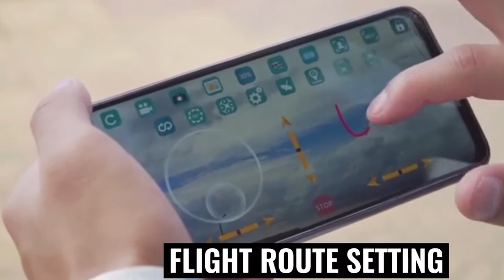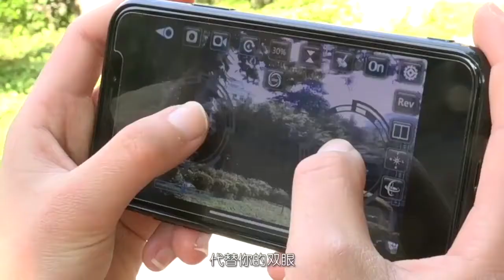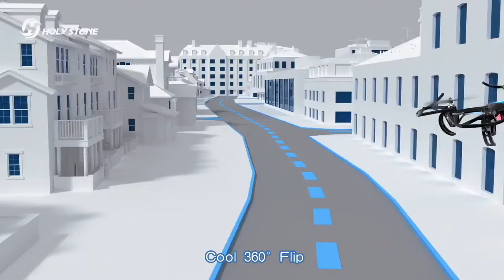RC DRONES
Dear Audiences ,
& CREATIVE VIDEOS channel ,,,
Upcoming Videos...